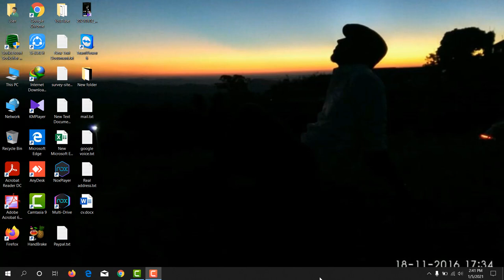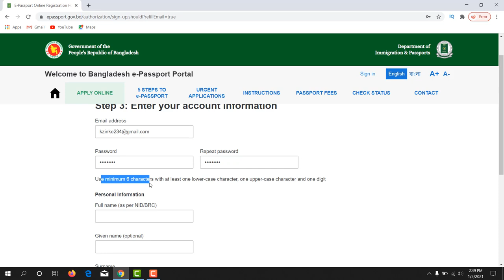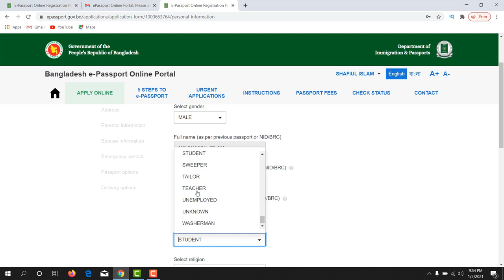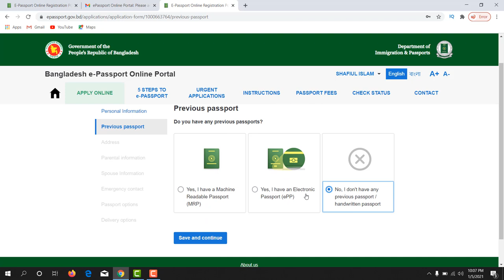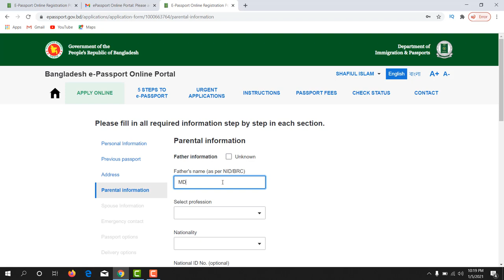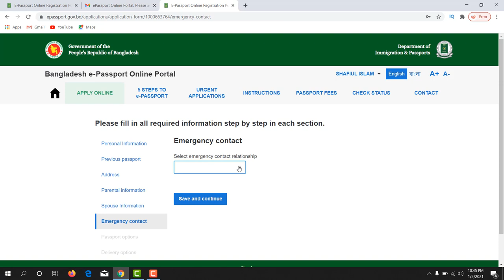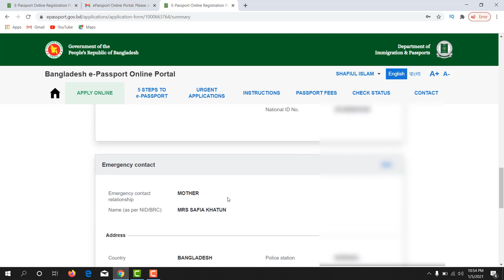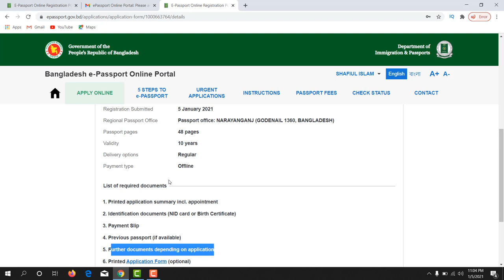How to apply for E-Passport properly || E-passport details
Featurepoints

GoBranded

swagbucks

inboxdollars

In this video i have shown that how you can apply for epassport. epassport or electronic passport already arrived in bangladesh. In this video i have shown that how to apply for e passport,how to fill epassport form, the proper way to apply for e-passport,epassport fee,epassport duration.